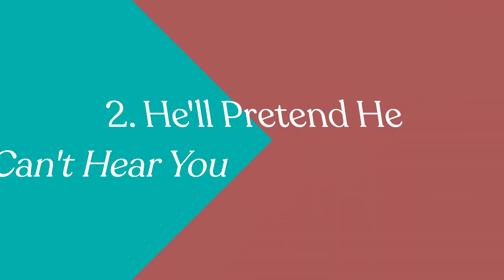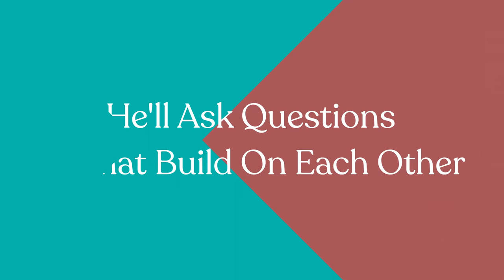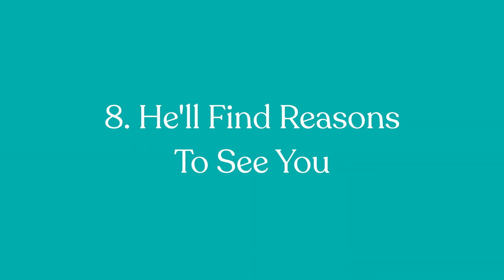Does He Like Me Or Is He Just Being Nice (Part 2)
In this video, dating coach Ryan Patrick lays out 10 key differences in situations where you ever ask yourself "does he like me or is he just being nice?"